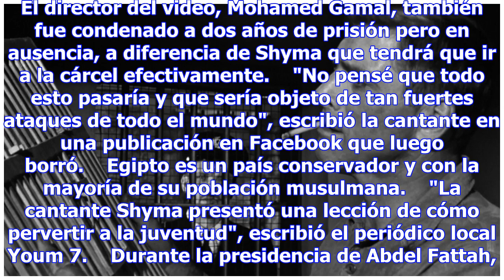Cantante a prisión por exceso de erotismo - mundo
Foto La cantante egipcia Shyma en una escena del provocador video que la llevó a una condena con pri...